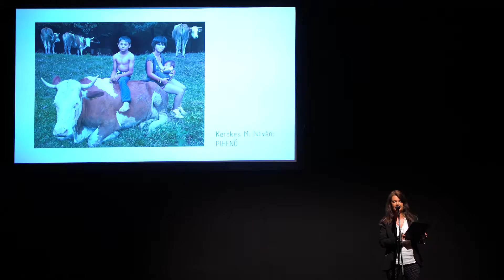BTF2018 - 7. nap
A március 30. és április 22. között megrendezésre kerülő 38. Budapesti Tavaszi Fesztivál változatos összművészeti műsorral várja az érdeklődőket. A színes kínálat része komolyzene, opera, jazz és könnyűzene, világzene, tánc, újcirkusz, színház és képzőművészeti program is. A fesztivál különlegességét fokozza, hogy a legjobb magyar előadók mellett igazi világsztárok lépnek majd fel, illetve a fesztiválon számos bemutató, valamint társintézményekkel szoros együttműködésben megvalósuló program is lesz.

2018-ban is több helyszínen zajlanak majd az események: a Müpa és Zeneakadémia mellett az Erkel Színház, a Pesti Vigadó, a Budapest Music Center, az Uránia Nemzeti Filmszínház, a Budapest Jazz Club, az Akvárium Klub, valamint a Várkert Bazár, továbbá a fővárosi színházak és kulturális intézmények, múzeumok is kiemelt programhelyszínek lesznek. A továbbra is a Müpa, a Budapesti Fesztivál- és Turisztikai Központ, valamint a Magyar Turisztikai Ügynökség együttműködésében megvalósuló programsorozat Budapest meghatározó kulturális intézményeinek és helyszíneinek bevonásával folyamatosan szélesíti kínálatát.